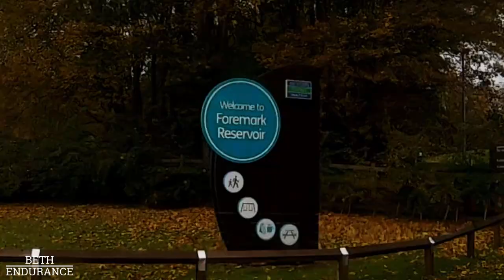Derbyshire Horseshoe Trail Ride - Vlog 52 - Beth Endurance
The Horseshoe trail ride is a 15 mile ride around the area of Foremark Reservoir in the Midlands. A really handy talk around and map can be found on our blog I also downloaded a gps route to use on the ordnance survey app before setting off to park at Foremark Reservoir.

It was a rather wet, windy and cold day so the car park was pretty empty. They don't have any designated horsebox parking but I would highly recommend taking a right and parking further away from the cafe and picnic area as it's much quieter. I've seen trailers just park across multiple spaces and I did the same in the lorry. I guess if it was super busy parking with a trailer might be a bit harder, however there is alternative parking for the route at Ticknall village hall. It was £3 to park for the whole day at Foremark and I think you make a donation for the village hall.

The bridleways are pretty well signed however the 'Horseshoe route' is not marked so I had to study my map frequently to know which way to go, but the talk around was excellent and I only got temporarily misplaced twice. The gates were all horse friendly, I didn't have to dismount once, and although I didn't actually count them officially, I think there were about 10 gates on the route.

There are also loads of options to make the route shorter or longer if you have a look at all the available bridleways routes but for this time I stuck with the official Horseshoe trail.

It was a super varied ride, lots of open field canters, farm tracks, pretty woodlands and minimal road, the short section of road we did go on was quiet and all the cars slowed down for us, which was nice. Plenty of brilliant views and nothing I would deem too 'spooky' to pass, so I would deem it quite a nice route for a youngster. Saying that Tissy often spooks at purple flowers. heathland and bluebell woods are a nightmare for us!

The Derbyshire Endurance GB group usually run a ride using most of this route in the summer months and I've ridden it a couple of times so I can't quite believe this is the first time I've ventured here on my own, considering it's only 30mins away. My excuses are, I was never that keen on going out and about when I had a trailer because finding parking was so difficult and secondly when I had a lorry my horse was injured most the time. I still could have taken Tissy though, but anyway, I'm super glad I ventured out even in the horrible weather, we had a great time and I'm looking forward to making it a regular visit for training next season.

P.S. Sadly it turns out my new saddle bag was not waterproof and the picnic I had planned to have was a soggy mess, Tissy enjoyed her carrots though.

Beth